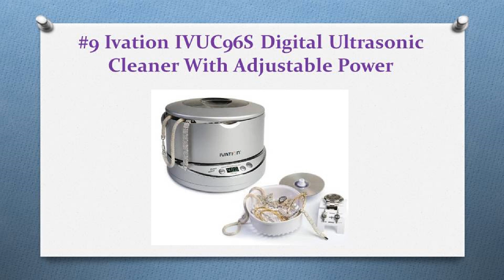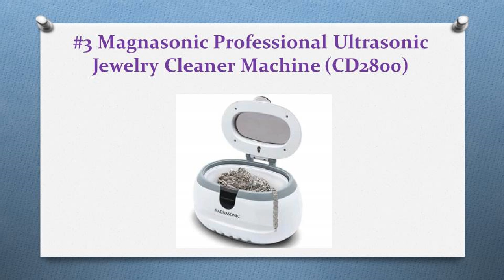Top 13 Best Ultrasonic Cleaners Reviews In 2018